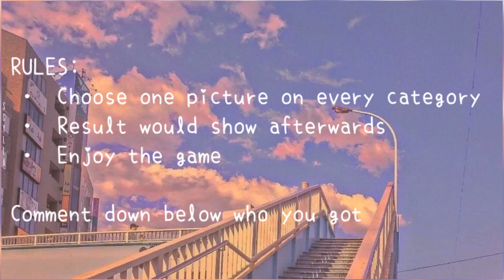KPOP DATING GAME | ENHYPEN edition ( Party Version )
STAN ENHYPEN
Hope you guys had a nice day, Am I the only one who didn’t attend Enhypen First Fan meeting?? My broke self can’t afford it HHAHAHA

••All photos are not mine and I just got it from Pinterest••

Stayy safee